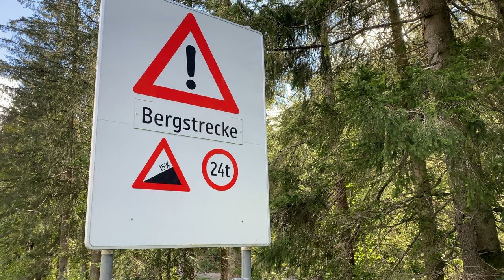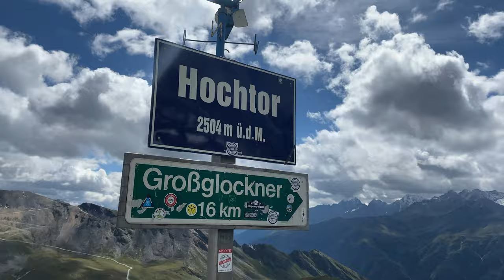Wielrennen in Viehhofen, Oostenrijk!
Viehhofen in Oostenrijk ligt vlakbij Zell am See en in hetzelfde dal als Saalbach-Hinterglemm. De perfecte uitvalsbasis voor een weekje wielrennen, georganiseerd door het Sportchalet Viehhofen. Ik fiets door het prachtige landschap van Salzburgerland en beklim de 2504 meter hoge Grossglockner Hochalpenstrasse! Een week vol indrukwekkende bergpassen, haarspeldbochten, rustige wegen en koeien die niet aan de kant willen gaan. Het SalzburgerLand in Oostenrijk is gemaakt voor wielrennen!